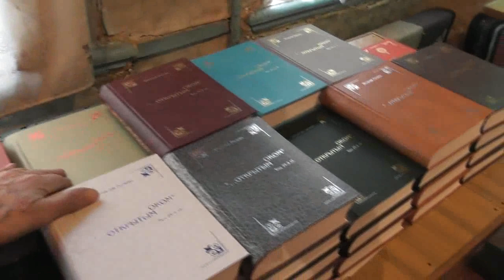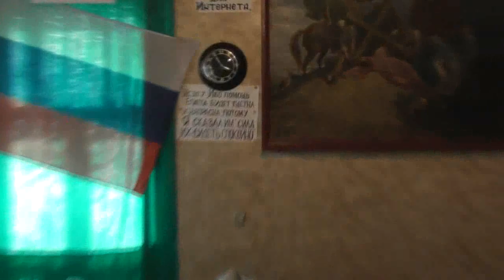Посыльный приехал за нашими книгами. И поговорить некогда. 26. 02. 2019